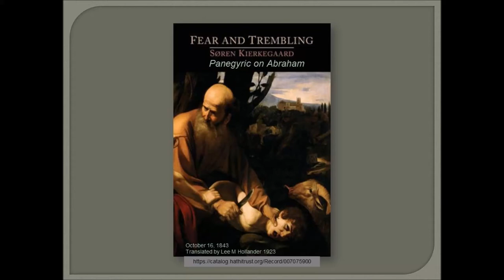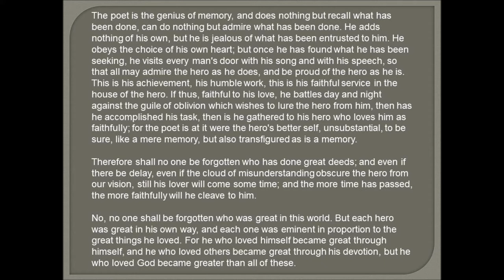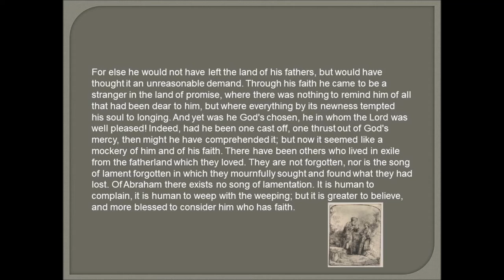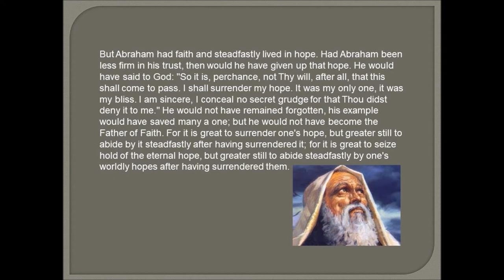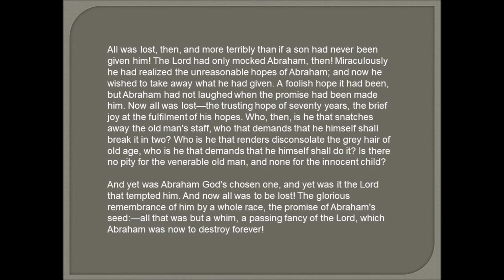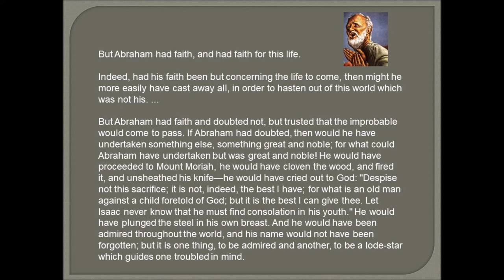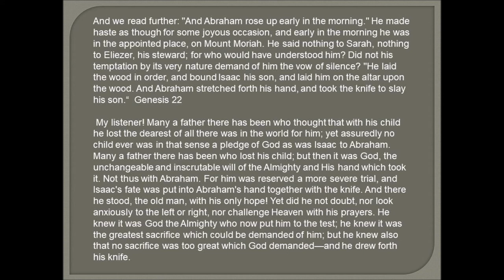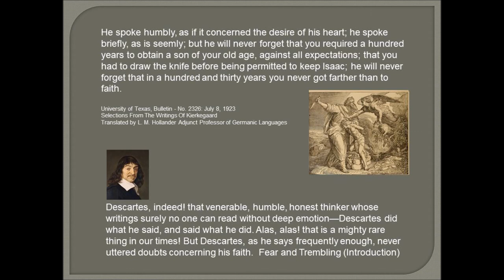Fear and Trembling 2 by Soren Kierkegaard 1843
This is an excerpt about Abraham and Isaac from Soren Kierkegaard's 1843 book Fear and Trembling. I hope you enjoy it. The text